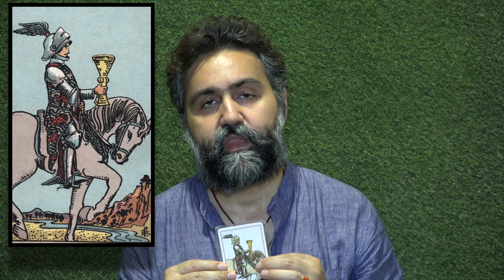Knight of Cups - Card of Romance & Love Affair - जवानी और प्रेम सम्बन्धो का कार्ड - Siddhartha Tarot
Knight of Cups is the most romantic card of the tarot, also a movie is also made on this theme of the card featuring Christian Bale.
Surely it's one of the most popular card of tarot which made it to the movies.
This Knight is someone who is offering himself as a lover or a messenger of some sort, he brings the news of love or some emotional nature.
His Personality is complex and highly emotional, at the same time he is passionate, creative, and sensitive.
The Keywords for this card are Romance, Charm, Beauty, Feelings, Flirting, Love-affair, Imagination, Knight in shining armor, Emotional, Sensitive.